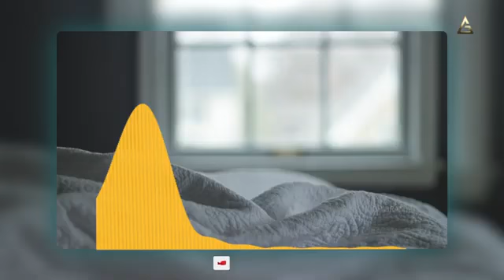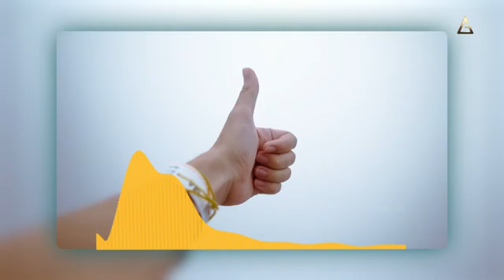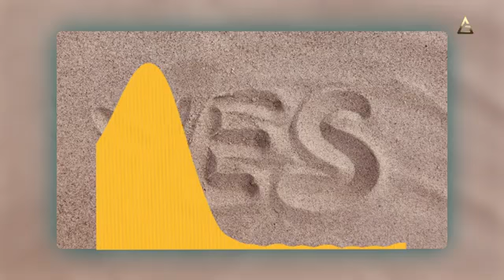postive motivation speach